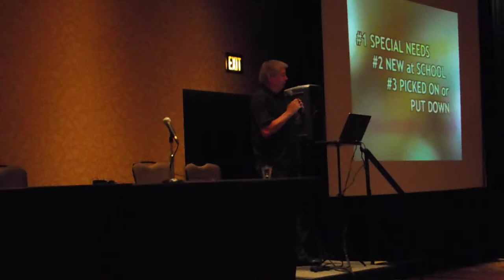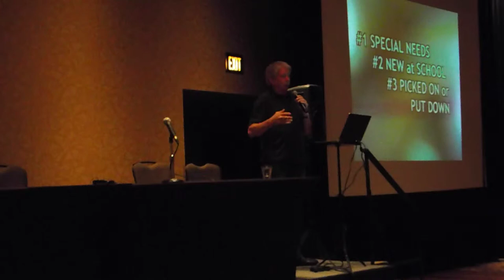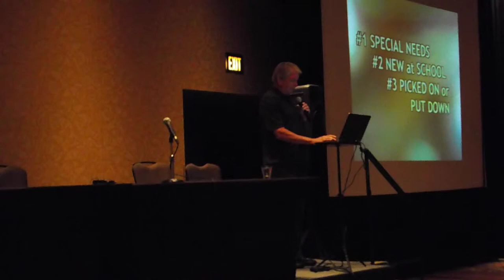Darrell Scott 2013 Conference Part 5